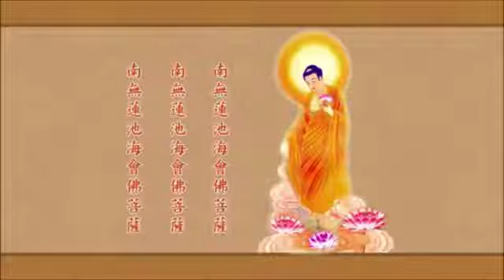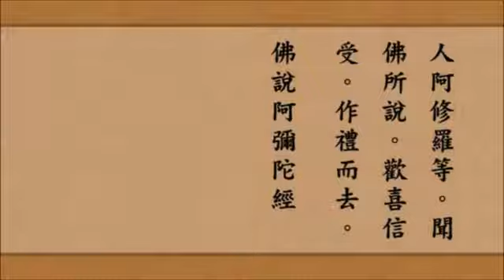《佛說阿彌陀經》 崔居士恭誦 (宽屏回向A)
《佛說阿彌陀經》 崔居士恭誦